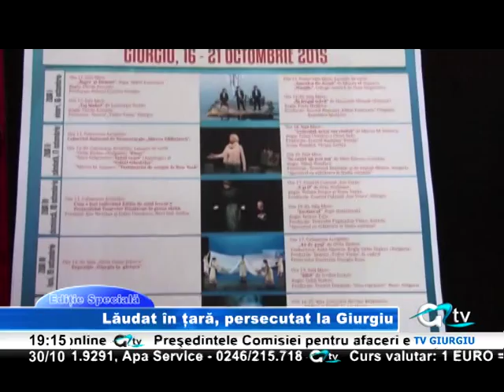30 OCTOMBRIE EDITIE SPECIALA